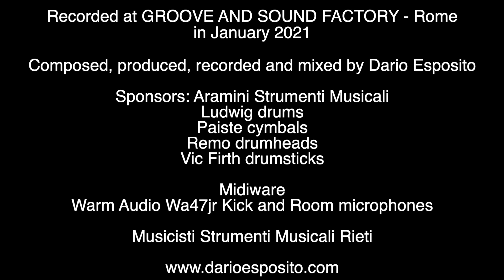Electroloop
First video in my new studio GROOVE AND SOUND FACTORY!

Improvising with my vintage Ludwig drums on an electronic loop created by me.
Ludwig drum Big Beat '70 22, 12, 13, 16"
Ludwig Supraphonic '60 14x5"
Ludwig Atlas Hardware
Paiste Cymbals: 14'Dark Energy Mark I Hi Hat, 19"and 24"2002 Big Beat, 20"Masters Dark Crash Ride.
Remo Ambassador coated drumheads.
Vic Firth SD10 Swinger drumsticks.

Warm Audio WA-47jr microphones for kick and room, Akg, Shure and Shenneiser microphones, Antelope Audio Goliath interface, Stam 1073-5 preamps for kick and snare, Capi VP28 for overheads.

Composed, produced, performed, mixed by Dario Esposito at Groove and Sound Factory in Juenary 2021.

Thanks to Aramini Strumenti Musicali, Midiware, Musicisti Rieti, Ludwig, Paiste, Remo Vic Firth, Warm Audio, for all the support.